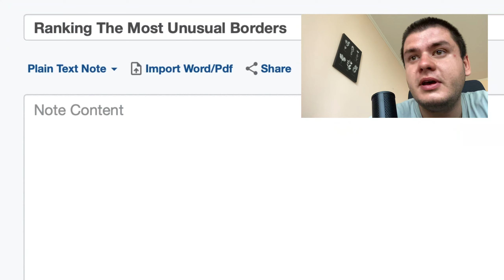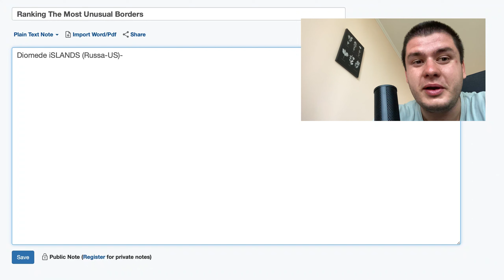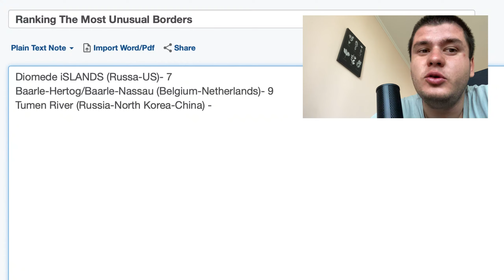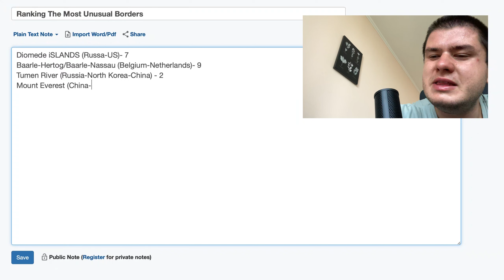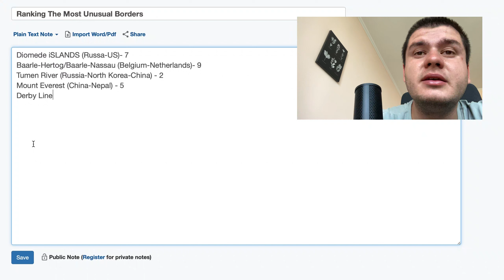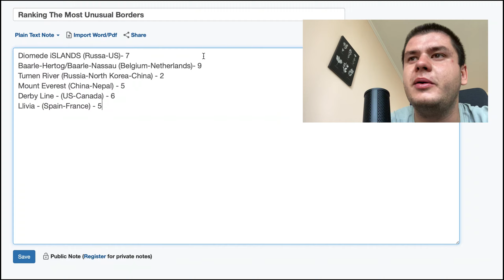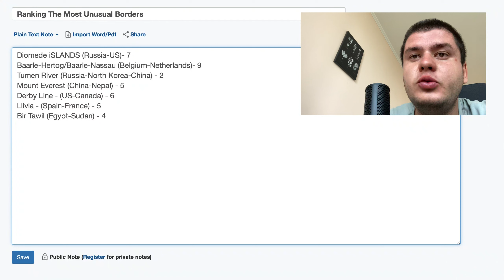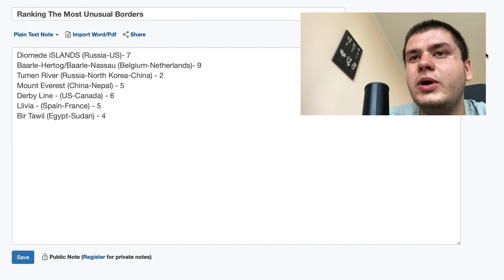Ranking The World’s Most Unusual Borders: You Won’t Believe These! | Yoan Doinz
🎥 Description:

Welcome to another exciting journey around the world! 🌏 In today's video, we are ranking from 1 to 10 the most unusual borders you won’t believe exist! From borders that split houses in two to those that change time zones, prepare to be amazed by the unique geographical quirks of our planet. 🌐

➡️ Diomede Islands (Russia and USA)
Starting off, we explore the Diomede Islands, where Russia and the USA are separated by just 2.4 miles but have a 21-hour time difference! 🕰️ Imagine seeing tomorrow from today’s perspective! 🌅

➡️ Baarle-Hertog/Baarle-Nassau (Belgium and Netherlands)
Next, we head to the incredibly intricate border between Belgium and the Netherlands. Here, you can literally be in one country in your kitchen and another in your living room! 🏠🇧🇪🇳🇱

➡️ Tumen River (China, North Korea, and Russia)
This tri-point border is where China, North Korea, and Russia meet. The uniqueness lies in the geographical and political complexity of this location. 🌊🇨🇳🇰🇵🇷🇺

➡️ Mount Everest (China and Nepal)
Scaling up, we visit the border atop the world’s highest peak, Mount Everest. 🏔️ This border’s uniqueness is due to its extreme altitude, making it the highest international border on Earth! 🇨🇳🇳🇵

➡️ Derby Line (USA and Canada)
In the small town of Derby Line, the border between the USA and Canada runs through buildings and even a library! 📚🇺🇸🇨🇦 Imagine borrowing a book from another country without leaving the building!

➡️ Llívia (Spain and France)
We move to the peculiar enclave of Llívia, a small Spanish town entirely surrounded by France. 🏘️🇪🇸🇫🇷 Despite being in France, this town is 100% Spanish!

➡️ Bir Tawil (Egypt and Sudan)
Bir Tawil is an unclaimed piece of land due to a border discrepancy between Egypt and Sudan. It’s a fascinating case of a no-man’s land in the modern world! 🌵🇪🇬🇸🇩

🌟 Conclusion:
Borders can be more than just lines on a map; they tell stories of history, politics, and human culture.

🎬 Guessing Which Country Is Closer To Russia! Which Country is Closer to Russia? My Surprising Guesses

Music from Free To Use
Good Days by Aylex
No Copyright Vlog Music for Video